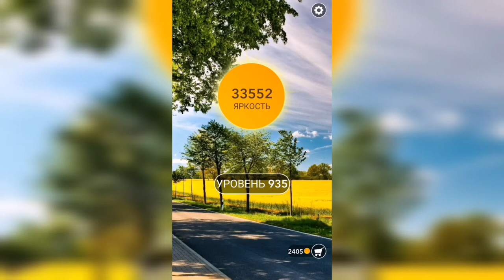Word / Слово Крест: Поиск русского кроссворда / Уровень 935